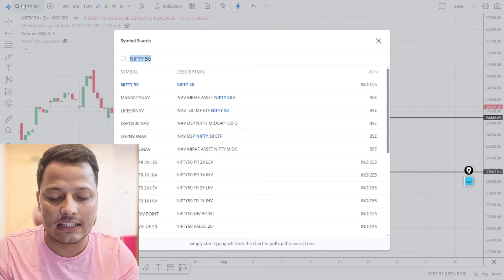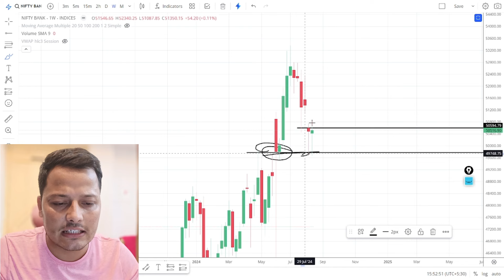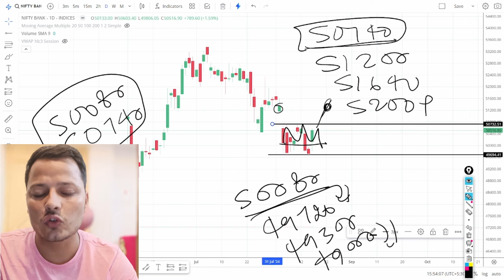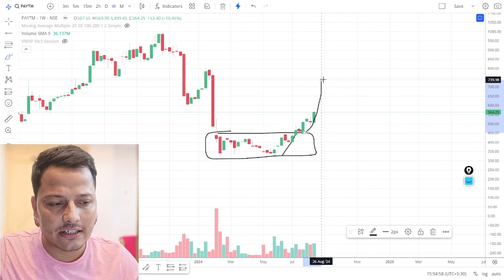क्या अब बाजार 25500 के पार होगा? Breakout stocks to buy 💥 Nifty & Banknifty Weekly Analysis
Topic covered:
how to study share market,
adani group stock growth,
stock market investments,
stocks
future stocks
best stock to buy in crash market
big breakout stocks
nifty analysis for 19 Aug Monday
bank nifty analysis for 19 Aug Monday
bank nifty expiry 19 Aug Monday
nifty expiry on 19 Aug Monday
Nifty Forecast
nifty
Nifty Nifty
nifty share price
bank nifty
nifty 50
bank nifty share price
nifty today
nifty tomorrow
nifty analysis
banknifty analysis
nifty prediction
nifty tomorrow
nifty tomorrow
nifty analysis
banknifty analysis
nifty prediction
banknifty
nifty
nifty nifty
nifty live
Thursday market prediction
19 Aug Monday  bank nifty
19 Aug Monday  market
19 Aug Monday  market analysis
19 Aug Monday  nifty
Tuesday market prediction
bank nifty